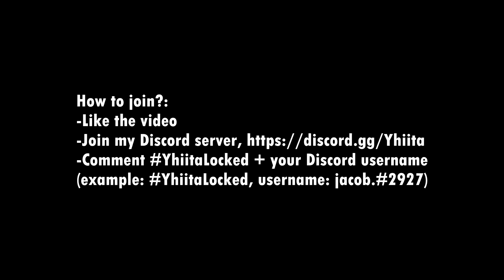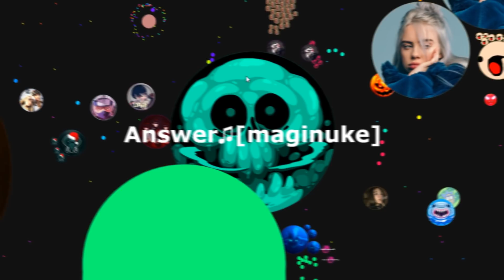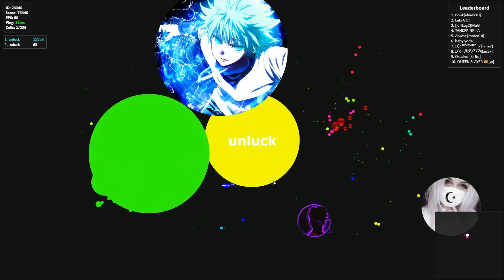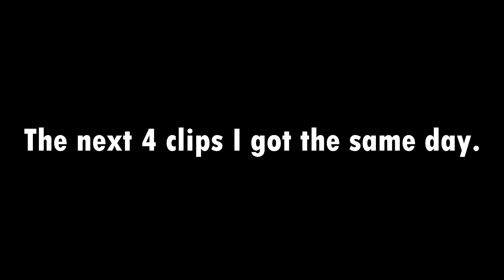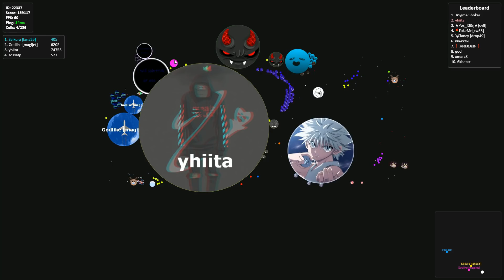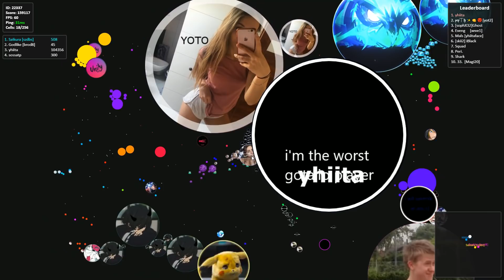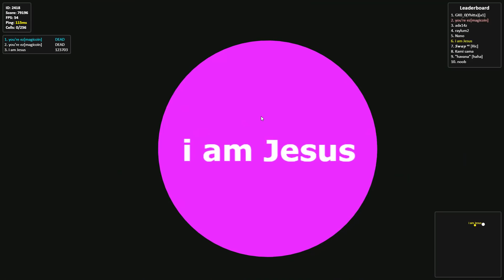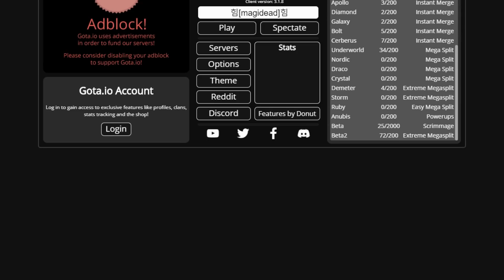Gota.io - 128 Reverse!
epic montage, get locked name, epic.

-Comment YhiitaLocked + your Discord username (example: YhiitaLocked, username: jacob.#2927)

-Freeday - Pharao [Trap]

-Serhat Durmus Karma Turkish Trap Music